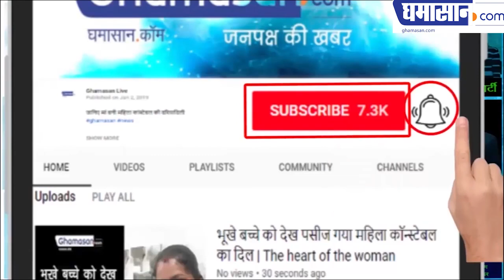Jhanvi Kapoor New Look Viral on Social Media | Latest Photoshoot of Jhanvi Kapoor